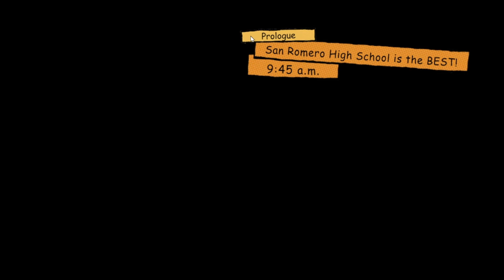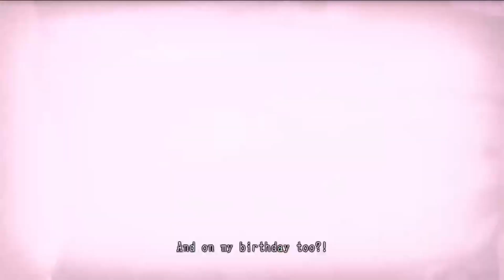27 minutes and 13 seconds of Lollipop Chainsaw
James gunn wrote on this